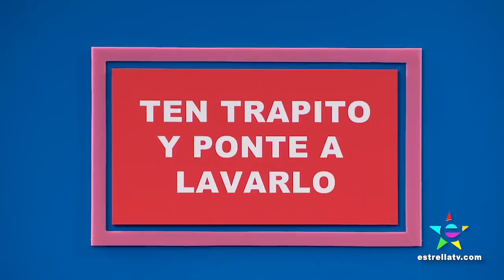"LA PIRÁMIDE" CON LUZ MARÍA JEREZ, JOSÉ LUIS GONZÁLEZ Y CELESTE SANTANA - NOCHES CON PLATANITO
Luz María Jerez, José Luis González y Celeste Santana juegan "La Pirámide"